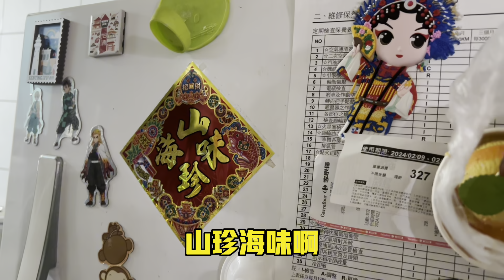忽略這個習俗了，大陸父母也忘了，沒想到老媽不嫌事大，慫恿我向老公討要……哈哈，說說笑笑好熱鬧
哈哈，一家人說說笑笑好幸福🥰

老媽真是不嫌事大啊😂

我家生哥就是實在，根本沒想那麼多